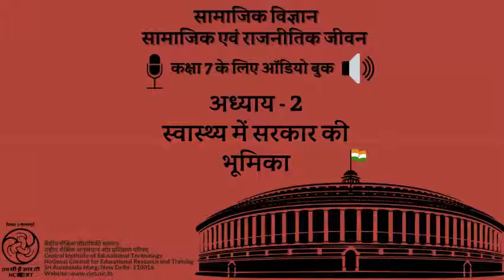पाठ 2 स्वास्थ्य में सरकार की भूमिका